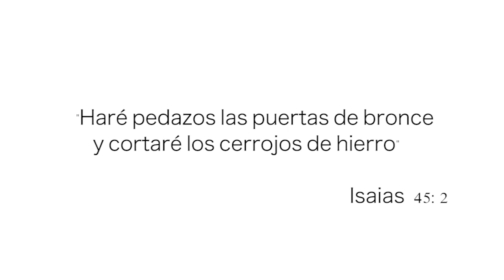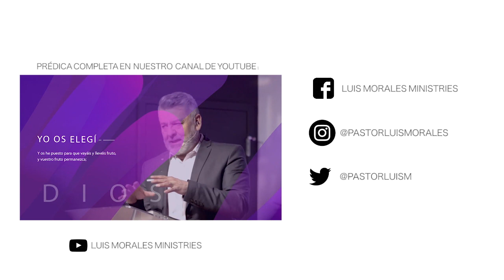¿QUIEN FUE CIRO? | Tesoros En La Oscuridad